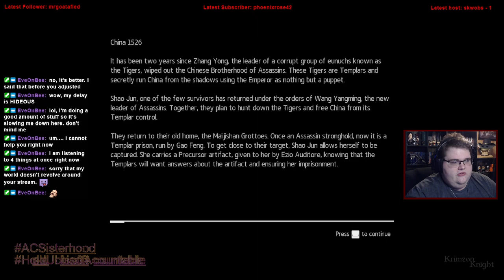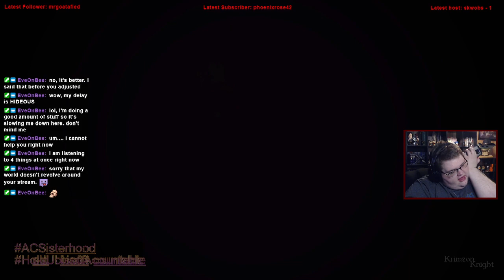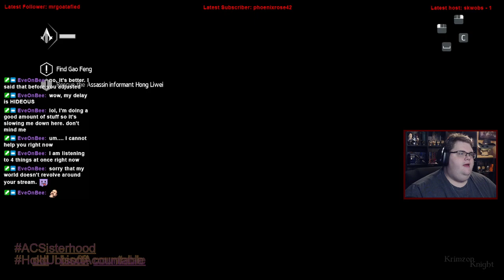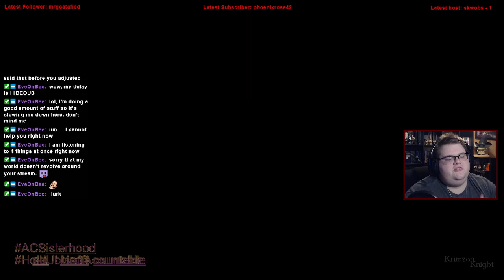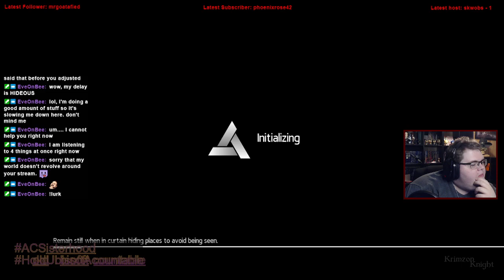Krimzon Plays | Assassin’s Creed Chronicles – China: Episode 1 – A Blade in the Crowd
Assassins Creed Chronicles: China, the other one that has the other best Assassin in the series.

Substance Abuse: samhsa.gov/find-help/national-helpline